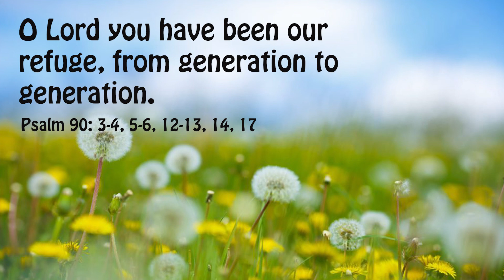DAILY PSALM IN ENGLISH I O Lord you I Saturday I 25th ORD Week I Psalm 90: 3-4, 5-6, 12-13, 14, 17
Psalm 90: 3-4, 5-6, 12-13, 14, 17 (R. 1)
O Lord you have been our refuge, from generation to generation.

1. You turn man back to dust,
and say, “Return, O children of men.”
To your eyes a thousand years
are like yesterday, come and gone,
or like a watch in the night.

2. You sweep them away like a dream,
like grass which is fresh in the morning.
In the morning it sprouts and is fresh;
by evening it withers and fades.

3. Then teach us to number our days,
that we may gain wisdom of heart.
Turn back, O Lord! How long?
Show pity to your servants.

4. At dawn, fill us with your merciful love;
we shall exult and rejoice all our days.
Let the favour of the Lord our God be upon us;
give success to the work of our hands.
O give success to the work of our hands.